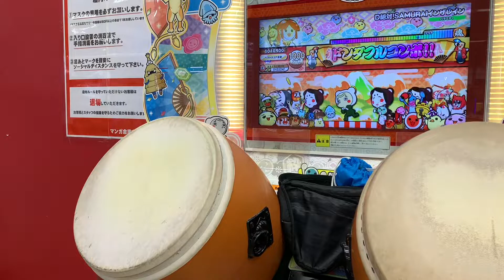太鼓の達人(ニジイロ) D絶対！SAMURAIインザレイン(裏) 全良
Player : 村田修一＆ブランドン・レアード